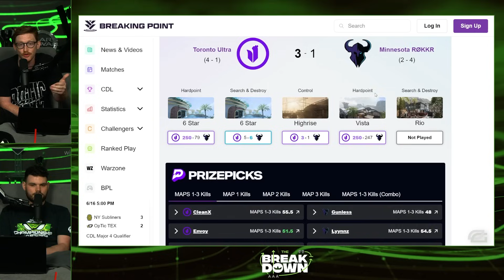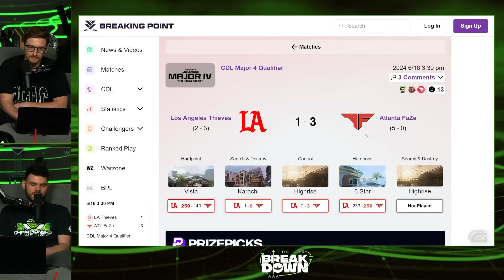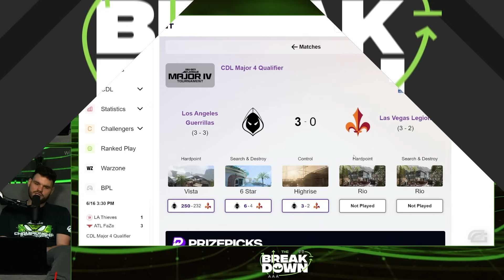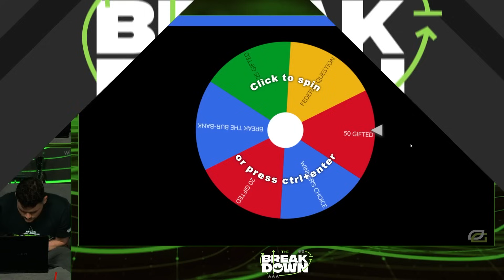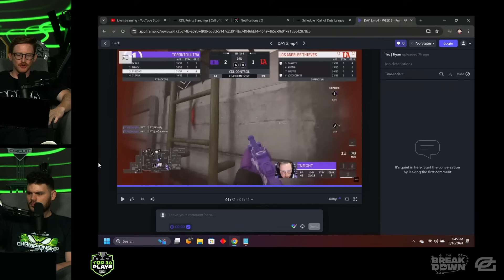THE RACE FOR CHAMPS IS ON!! - The Breakdown Ep.13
With OpTic on a 4-game losing streak, the race for champs is officially ON! For the first time this season, we are seeing bottom 8 teams consistently competing against the top 4 while creating a 4-way points tie for the teams at the Champs cutoff mark. To find out just how stressful the race has become, Scump and Methodz are joined by Carolina's very own Tyler "FeLo" Johnson to discuss the Ravens’ resurgence, competing alongside Clayster, and give us some insane insider info on fan favorite TJ Haly and rookie phenomenon Gwinn. With OpTic Texas staring down a losers bracket start for Major 4, the boys get real honest about what is going wrong and what it’s going to take to turn things around in time for LAN. Community staples Rapid Fire and Guess that Pro return with the largest prize of the season on the line! All that and more in our penultimate episode of the Major IV split.

Timestamps:
0:00:00 - 0:01:05 | Intro
0:01:05 - 0:23:45 | Weekend in Review
0:23:45 - 0:28:20 | Team of the Week
0:28:20 - 0:46:15 | 1V2 ft. FeLo
0:46:15 - 0:52:00 | Rapid Fire
0:52:00 - 0:59:00 | Top 10 Plays
0:59:00 - 1:05:59 | Guess that Pro
1:05:59 - 1:06:50 | Outro